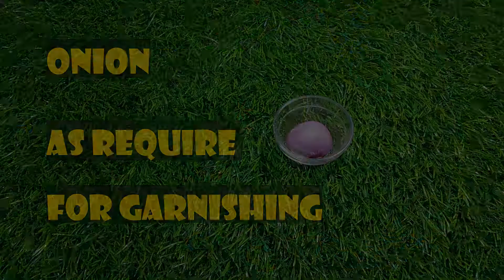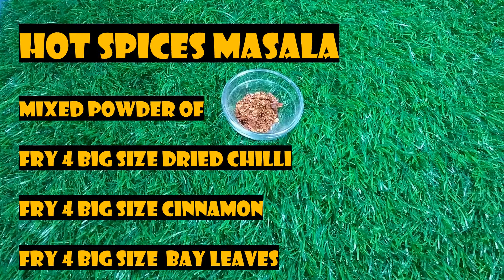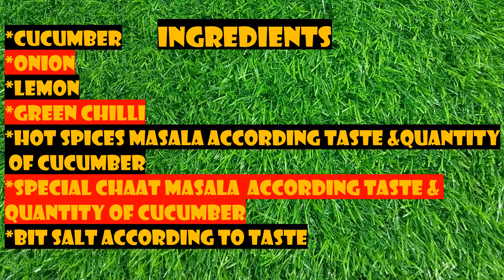SPICES CUCUMBER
recepi name : SPICES CUCUMBER.
     INGREDIENTS
*CUCUMBER
*LEMON
*ONION
*GREEN CHILLI
*HOT SPICES MASALA
*SPECIAL CHAAT MASALA

AUDIO USED
*Good Days - Yung Logos
*Breeze - Telecasted
*Sailing - Telecasted
*Sunshine - Telecasted
THANK YOU THIS ALL AUDIO TRACK,S AND ARTIST,S AND MUSICIAN,S FOR HELPING MY COMPLETE VIDEO.

THANK YOU WATCHING MY VIDEO & LIKE OR SHERE.